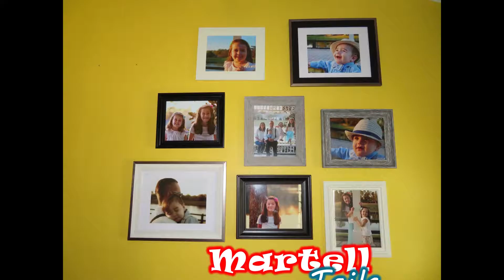HOW MANY KIDS DO YOU SEE !? (#32)